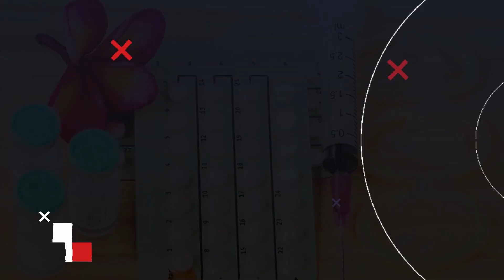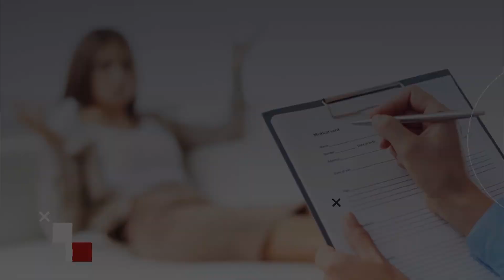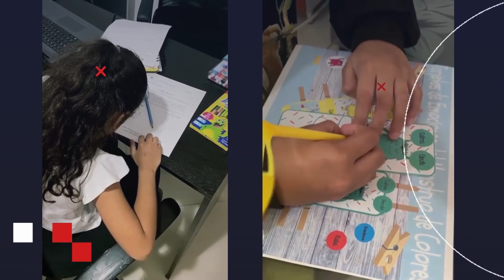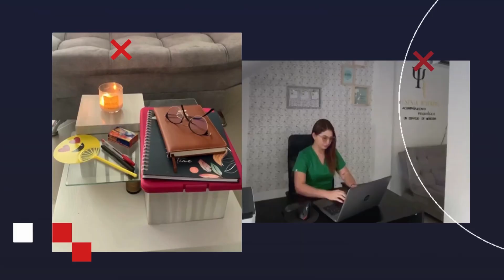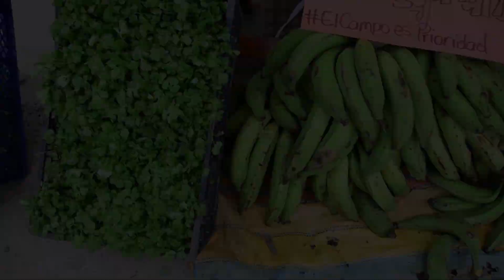ASOTV NOTICIAS 2024-4